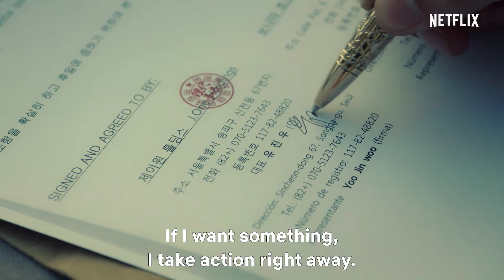Memories of the Alhambra | Official Trailer in hd